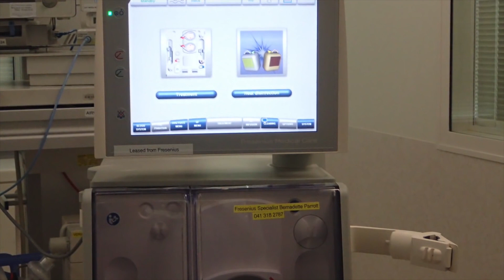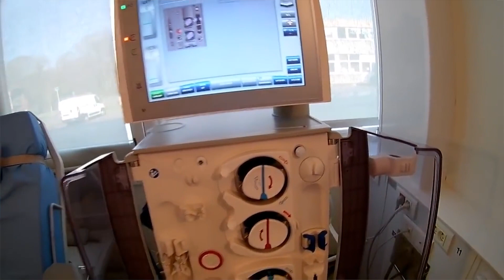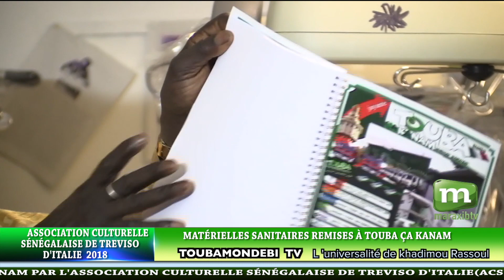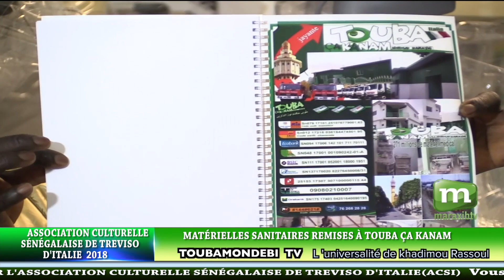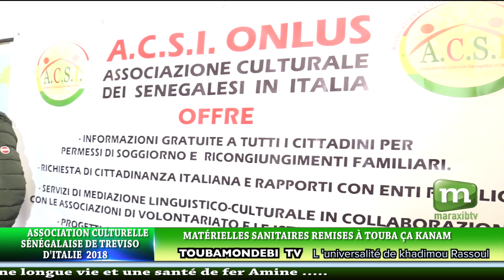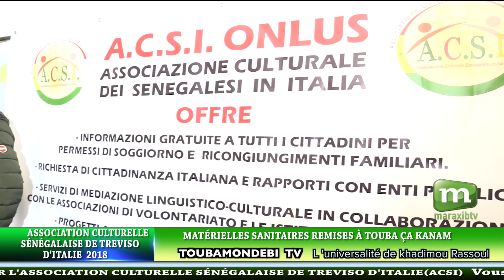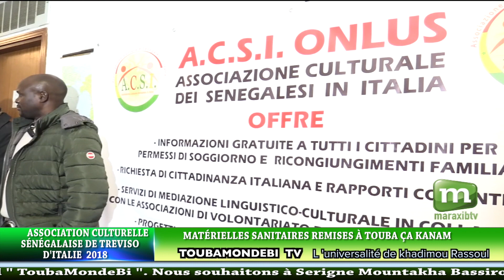MATÉRIELLES SANITAIRES REMISES À TOUBA ÇA KANAM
MATÉRIELLES SANITAIRES REMISES À TOUBA ÇA KANAM PAR L'ASSOCIATION CULTURELLE SÉNÉGALAISE DE TREVISO D'ITALIE